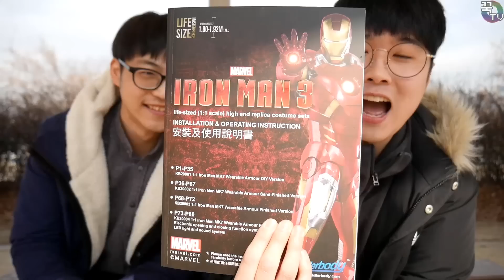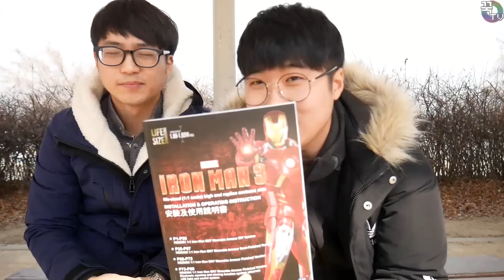초대박! 1400만원 아이언맨슈트 입어보기ㅋㅋ 꿀잼 [ 꾹TV ]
오늘은 어떻게 기회가 찾아와서 아이언맨 슈트를 입어봤습니다ㅋㅋ
아이언맨3 MK7 1:1 슈트인데요!
가격은 1400만원!ㅋㅋㅋㅋㅋㅋㅋㅋㅋㅋㅋㅋ
정말 비싼 장난감이내요...ㅋㅋㅋ
정말 아이언맨 되보는게 꿈이었는데 이렇게 비싼 아이언맨슈트를 입어보다니
정말 행복했습니다!
원래 헬멧도 자동으로 올라가고 미사일도나오고 여러가지 사운드들도 많은데
겜돌이와 제가 너무 조립을 못해서 ㅠㅠㅠㅠ어깨도 안끼고...
하...ㅋㅋㅋㅋㅋㅋㅋ
그래도 입어본걸로 만족합니다!!
혹시 구입하실분들...ㅋㅋㅋ참고하세요!
감사합니다.♥

감사합니다.